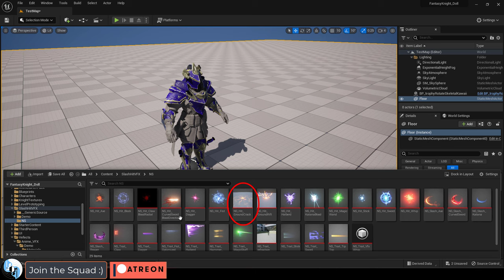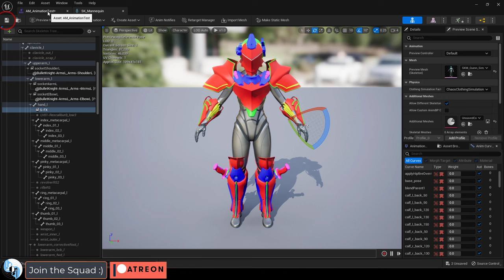Unreal-5: Add VFX to Animations (Animation Montages)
Here's a quick explanation for how to add Niagra SFX to your animations!!